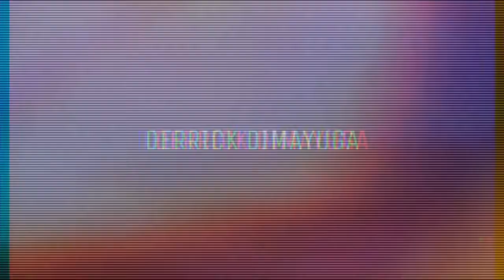GRWM Unemployed Version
panget mo talaga magvlog